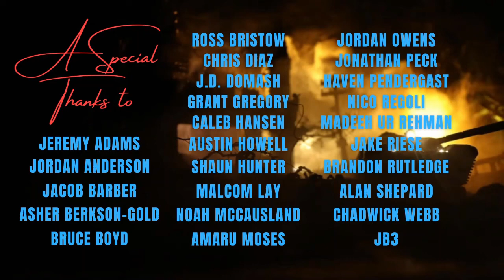Movie Battleground #47 - Jonathan Peck vs. Chris "Movie" Diaz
Tonight, on the Movie Battleground, we see two returning players looking for that monumental first win. Following his exit from the tournament against finalist the Porcelain Plate, Jonathan Peck (0-2) returns to the Battleground against fellow opponent Chris Diaz (0-2), who got to call his shot and wanted Peck. Will Diaz's call work out for him and deliver a W, or will Jonathan be able to turn this movie off. Find out on the Movie Battleground!